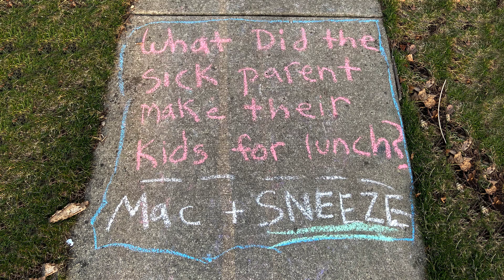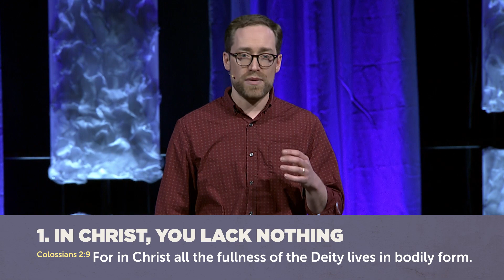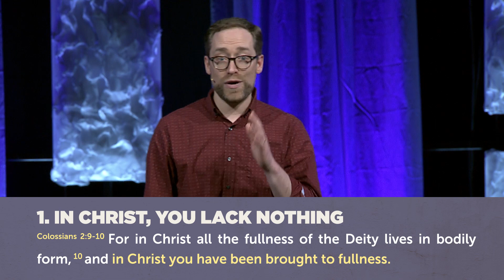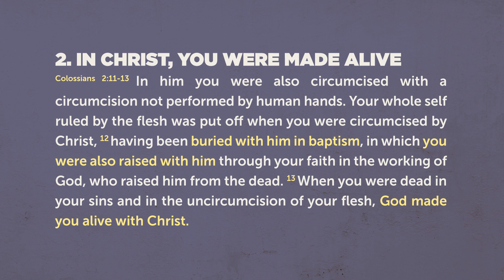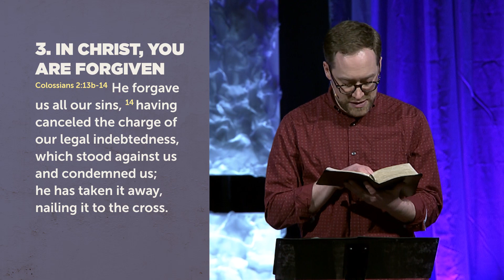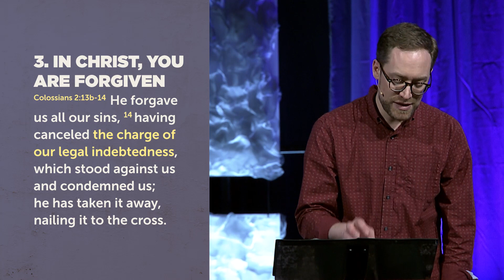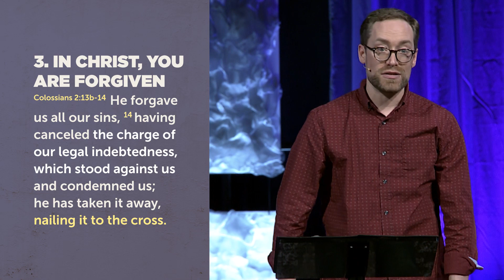Fullness in Christ - Pastor Clayton Keenon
Why center your life on Christ?

Pastor Clayton gave four reasons as he continued the "Christ Above All" series.